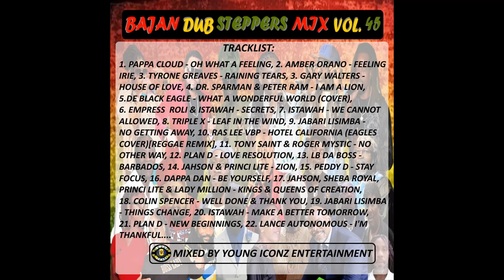BAJAN DUB STEPPERS MIX VOL. 45 (BARBADOS/ USA/ SWEDEN/ GERMANY)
This is a promotional reggae mix done by Young Iconz Entertainment with the Bajan Dub Steppers Mix Vol. 45 featuring some underground Bajan reggae tracks done by Bajan artists all in the mix.. Artwork by Young Iconz Entertainment..